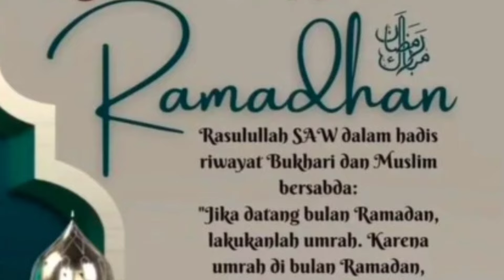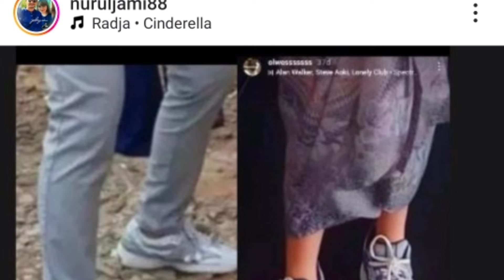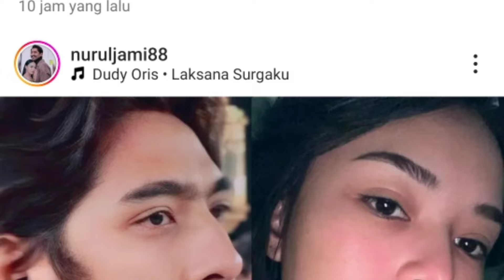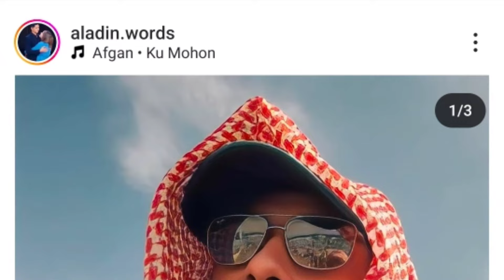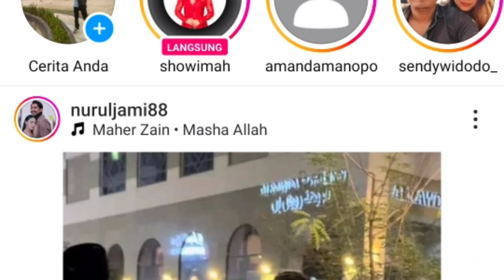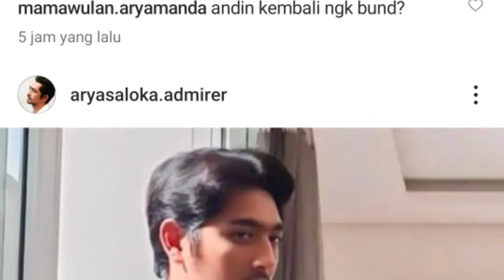bintangi judul flm dealova arya saloka terlihat di temani manda hingga hal ini terjadi ternyata